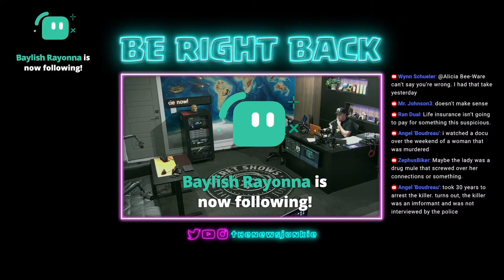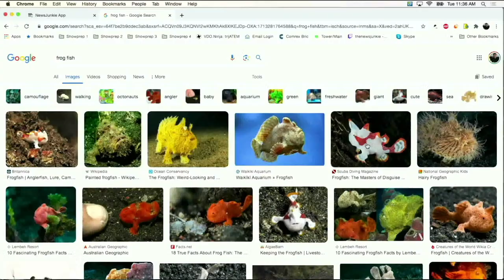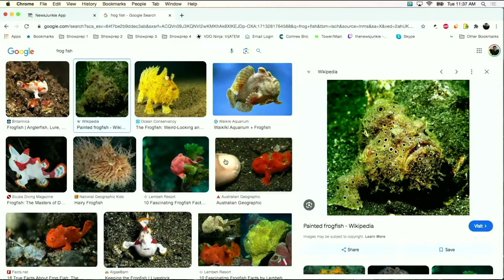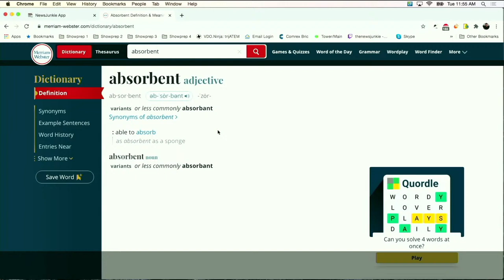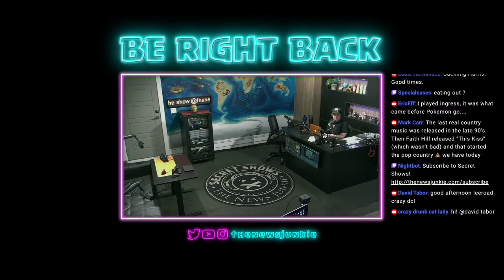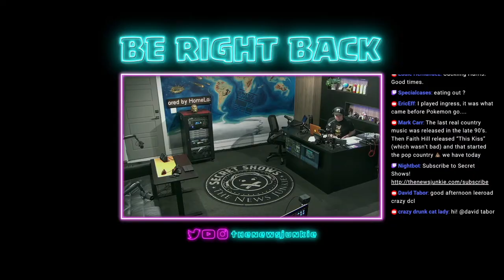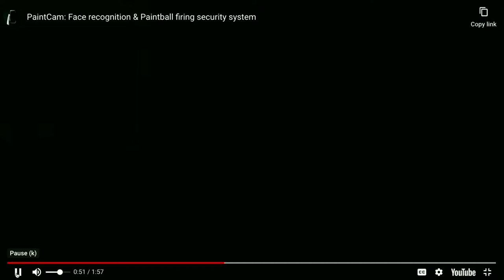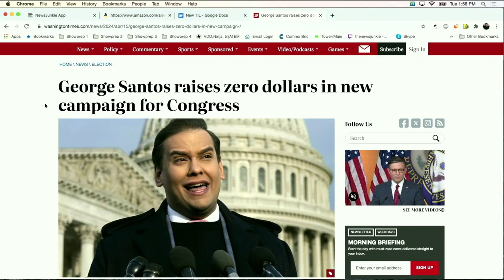Who Were The Mystery Hitmen?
Who Were the Mystery Hitmen? Also, John Bobbitt loses some more body parts and the Senior Assassin Game is a Really Bad Idea!